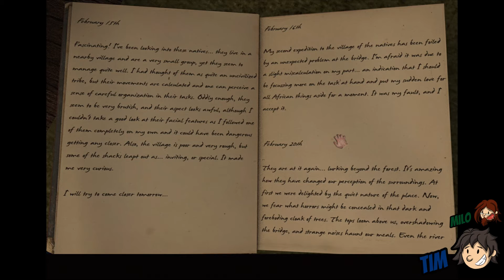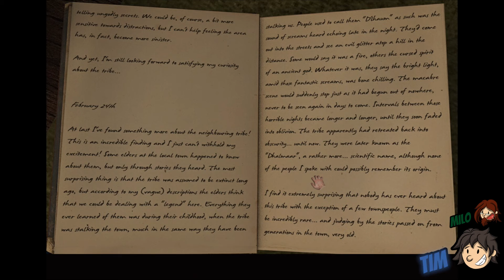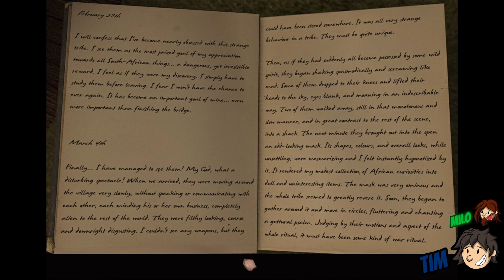Welcome to the nut house!! | Scratches #1